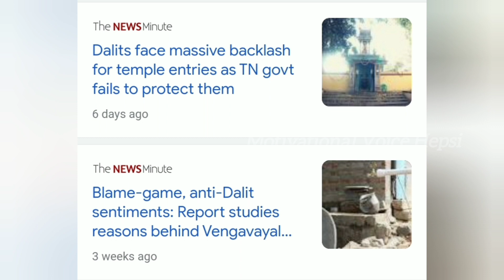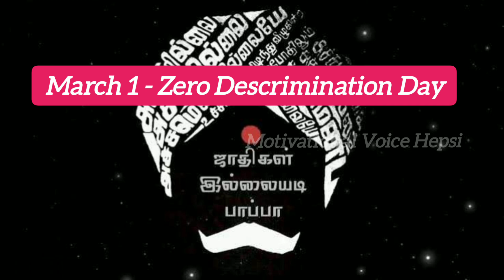சாதிகள் இல்லையடி பாப்பா |உலக பாகுபாடுகள் ஒழிப்பு தினம்❌ Zero Descrimination day| Bharathiyar | Tamil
"சாதிகள் இல்லையடி பாப்பா" என்னும் கருத்தை இன்றைய சமூகத்தோடு இணைத்து காட்டும் சிறந்த காணொளி.

Miss பண்ணாம கடைசி வரை பாருங்க.

மற்றவர்களும் பயனடைய இந்த வீடியோ லிங்கை  Share பண்ணுங்க.

உங்க மேலான கருத்துக்களை மறக்காம Comments ல தெரியப்படுத்துங்க!

நன்றி! 🙏